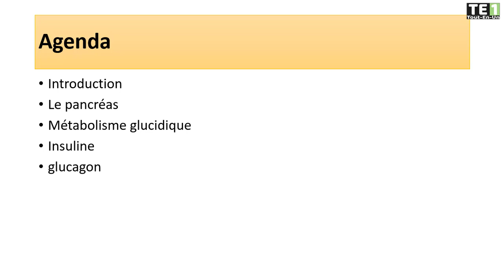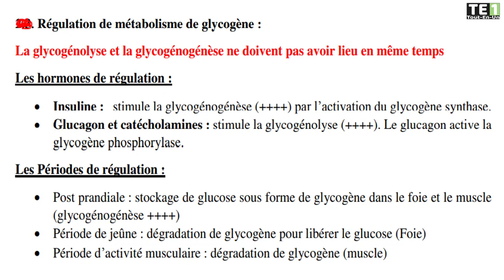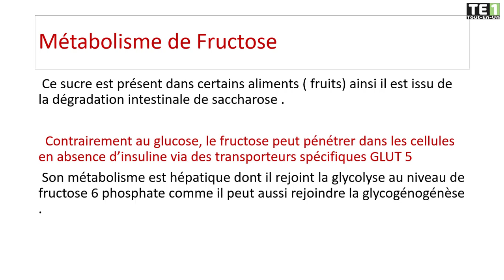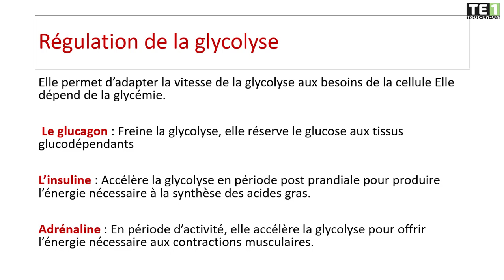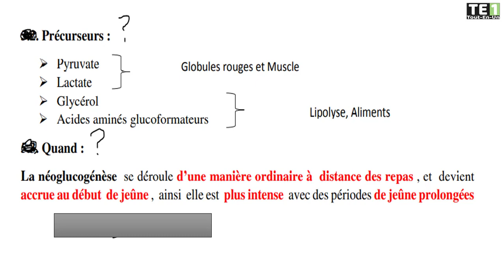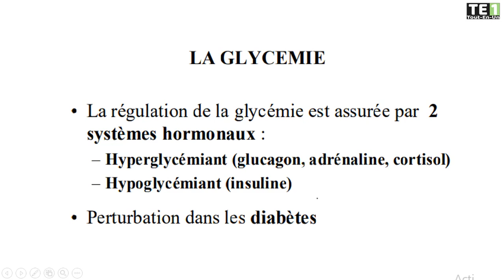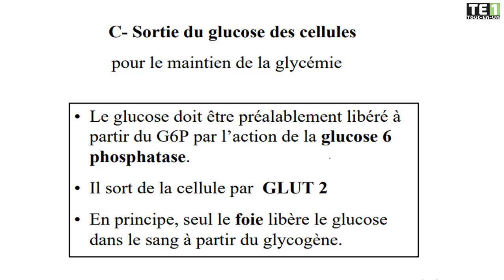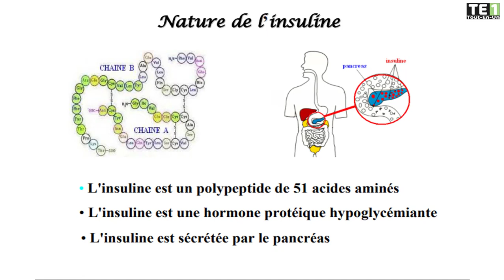SEMIOLOGIE | 04- Cycle glucidique